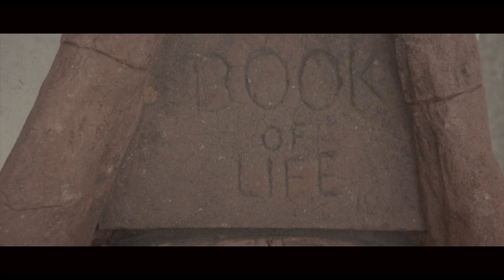ANGREEMEN ~ Aegis [MUSIC VIDEO] prod. 84Music1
Directed by: Donjaididit

Co-Staring: Curly Head Monty